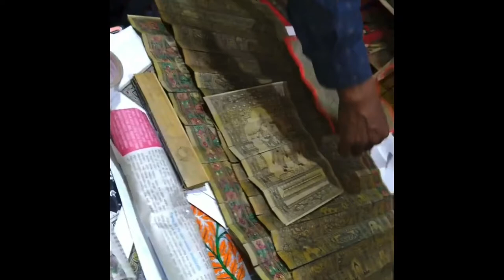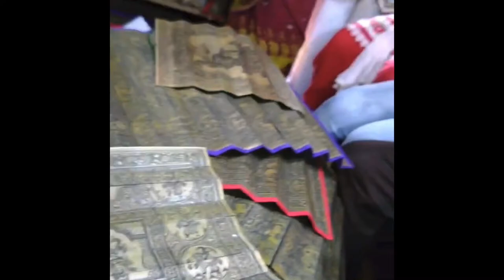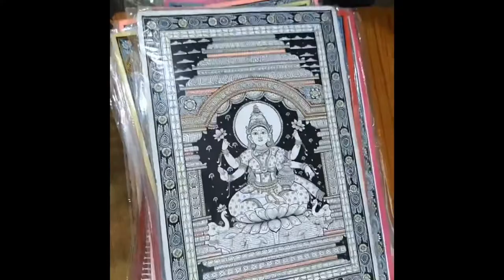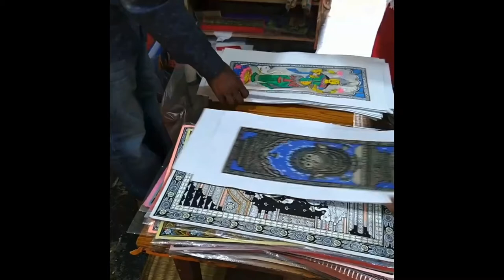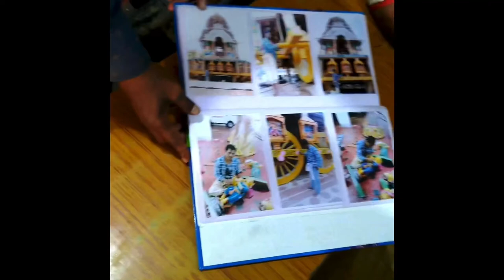Raghurajpur -Handicrafts Village | Art Village of Odisha | Puri Pattachitra Art | Part -2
Raghurajpur is a heritage crafts village out of Puri district, India, known for its master Pattachitra painters, an art form which dates back to 5 BC in the region and Gotipua dance troupes, the precursor to the Indian classical dance form of Odissi. It is also known as the birthplace of one of the finest and Legendary Odissi exponents Padma Vibhushan Guru, Kelucharan Mohapatra and Gotipua Dancer Padma Shri Guru, Maguni Charan Das. It is also the birth place of Shilp Guru Dr. Jagannath Mahapatra who is a prominent Pattachitra Artist and has a huge contribution on the development of Pattachitra art and Raghurajpur village. Apart from that, the village is also home to crafts like Tussar paintings, Palm leaf Engravings, Stone carvings, Wood carvings, Cowdung toys and Papier mache toys, and masks.

In 2000, after a two-year research and documentation project by INTACH, starting 1998, the village was chosen to be developed as state's first heritage village and developed as a Crafts village, soon the village had an interpretation centre, commissioned artwork on the walls of the artists’ homes and a rest house.

It also has the distinction of the only place where the traditional decoration called Patas, used under the throne of Lord Jagannath and on the three chariots during the annual Rath Yatra festival, that takes place at pilgrimage town of Puri, some 14 km away, known for the Jagannath Temple.

Patta Chitra painting
The pattachitra paintings are made over a piece of cloth known as Patta or a dried palm leaf, which is first painted with a mixture of chalk and gum. Over the prepared surface, colourful and intricate pictures of various Gods, Goddesses, and mythological scenes with ornamentation of flowers, trees and animals are then painted. The paintings on Tussar saris, especially the Sambalpuri Saree depicting Mathura Vijay, Raslila and Ayodhya Vijay owe their origin to ‘Raghurajpur Pattachitra paintings’.

Artist Details :
Dasabhuja Handicrafts
Prop.Kanhu Charan Behera
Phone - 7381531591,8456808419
Specialist in:
Pattachitra painting,Palm Leaf Work,Bottle Painting,Cattle Painting , etc.
Address - Heritage Village ,Raghunathpur , Chandanpur , Puri - 752001,Odisha